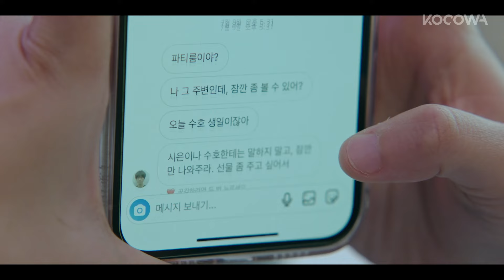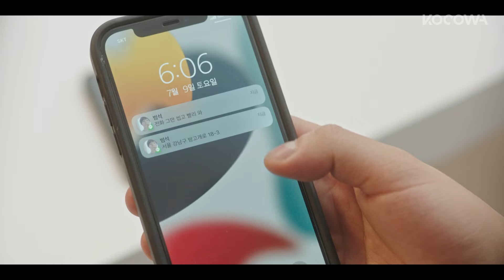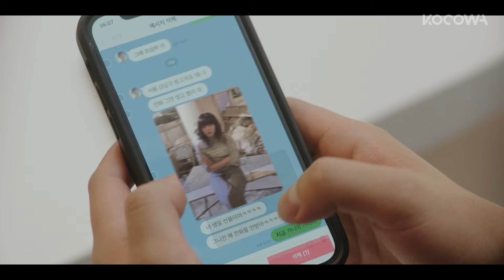There Is No Need For Us To Make Up | Weak Hero Class 1 EP06 | KOCOWA+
💥 ABOUT Weak Hero Class 1

Based on a hit webtoon, a fed-up, straight-A student makes best friends and confronts bullies head-on.